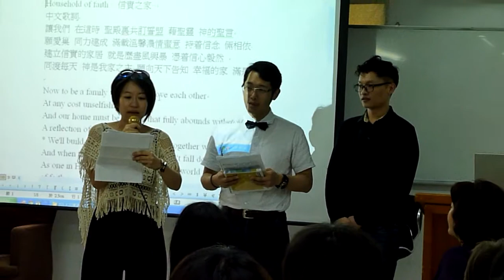榮中禮拜堂寶貝班音樂分享1